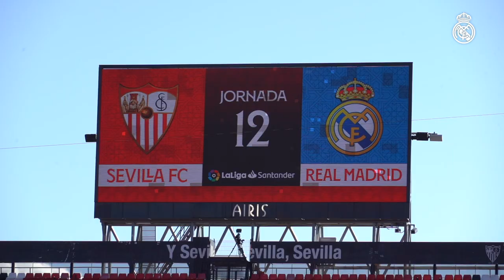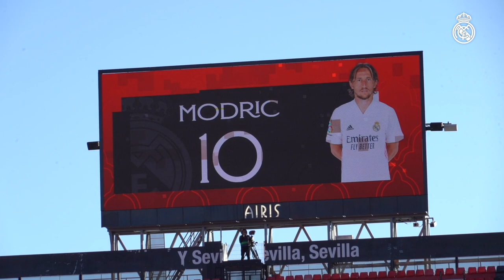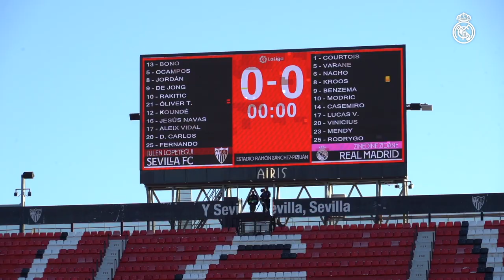Sevilla 0-1 Real Madrid | Vini Jr & Benzema combine for the win!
Zinedine Zidane’s Real Madrid side earned three important points against Sevilla, thanks to Bono’s second half own goal, which was forced by Vini Jr. The goal came as a result of excellent link-up play between Karim Benzema and Vini Jr. and allowed Zidane’s side to return to winning ways on the road.